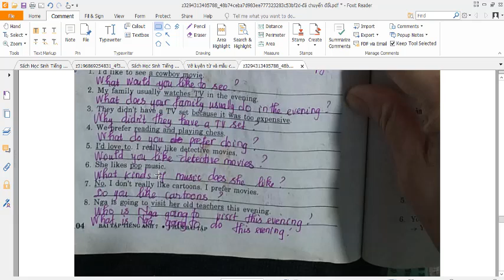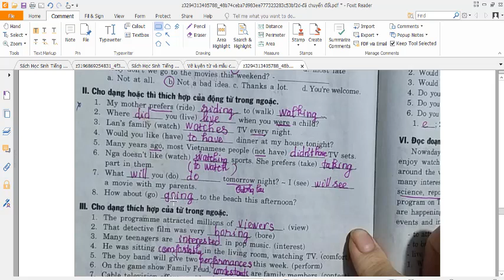Tiếng Anh 7 Unit 14 Test for Unit 14 (Bài 1,2) Sách Mai Lan Hương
HƯỚNG DẪN CÁCH TÌM VIDEO THEO TỪNG KHỐI LỚP:
Lớp 6
Lớp 7
Lớp 8
Lớp 9